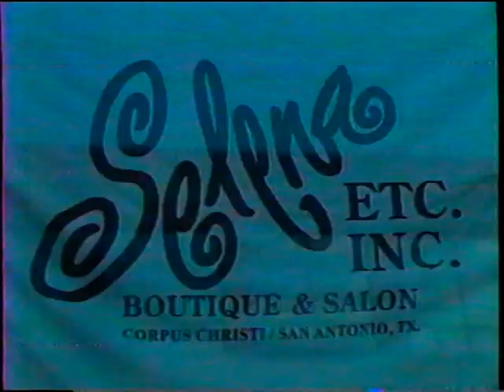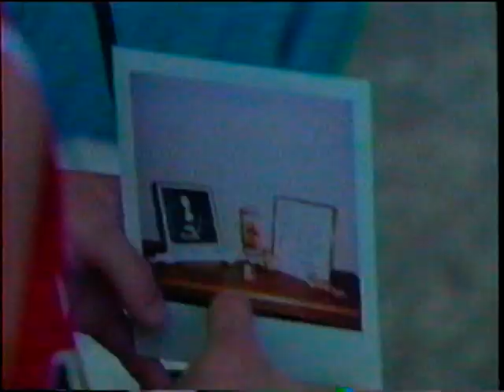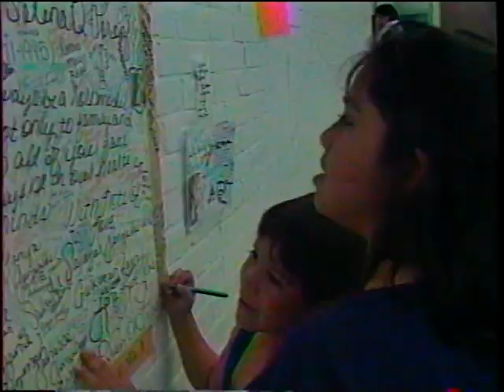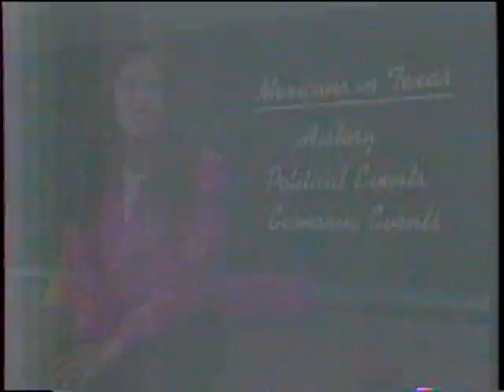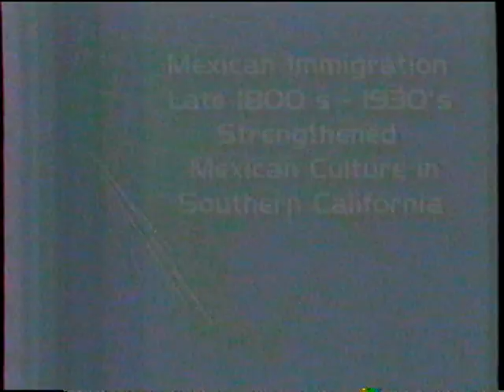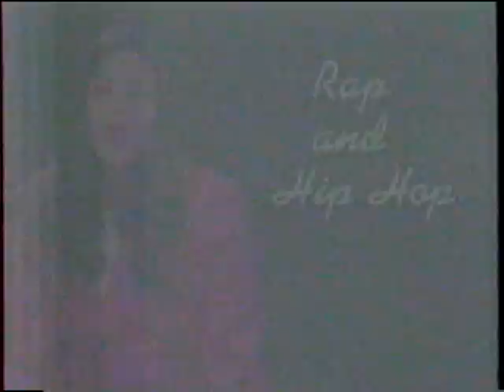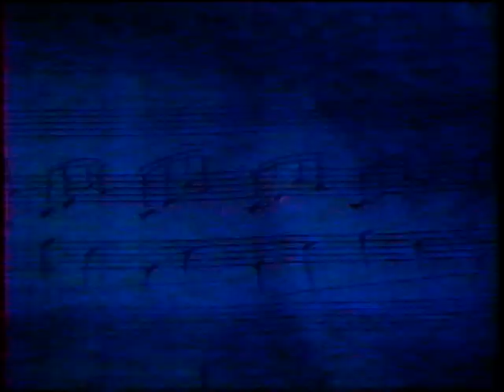Selena Tribute Ch.10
Aired 04/05/1995 KZTV Channel 10, Corpus Christi, TX